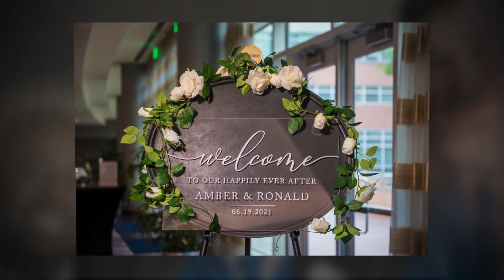Georgia Tech Hotel and Conference Center Wedding Pictures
ABOUT THE STUDIO

Jaimie Dee Photography is comprised of Atlanta wedding photographers husband and wife team Jaimie Dee + Kyle.  They were established in 2008. They are currently  based in Atlanta, GA & services couples all over the globe.  Their images are crisp, clean & colorful. They strike a balance between traditional portraits and portraits with a natural look & feel achieved through movement based posing to capture the most genuine moments. If you're looking for an Atlanta wedding photographer, check out their portfolio & pricing info below!